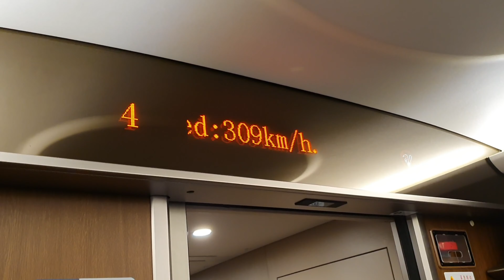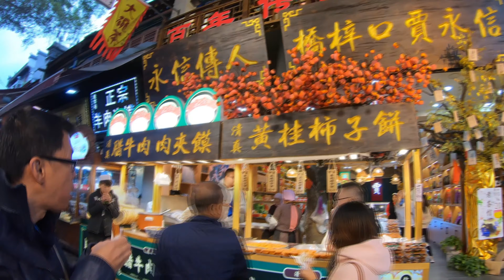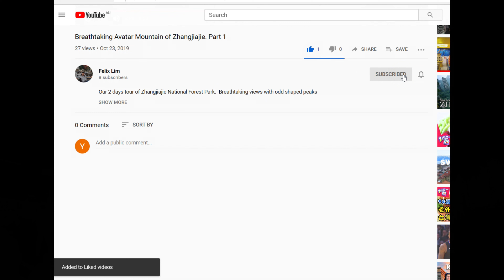Xian & the Terracotta Warriors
This is video of our trip to the ancient city of Xian which is also home to the world famous Terracotta Warrior. In this trip of ours, we explored the Terracotta Warrior Museum and sample the Muslim Cuisine in the Muslim Quarter of Xian. We also went to the Tang Palace Dance Show which feature the Great Empress of the Tang Dynasty, Wu-Xe Tian. The spectacular visual effects, talented dancers and orchestra and beautiful costumes really brought the glory and splendour of the Tang Dynasty to life. We ended our tour at the Golden Goose Pagoda